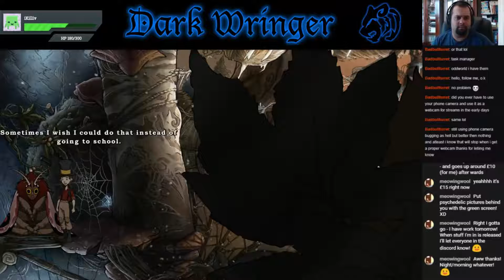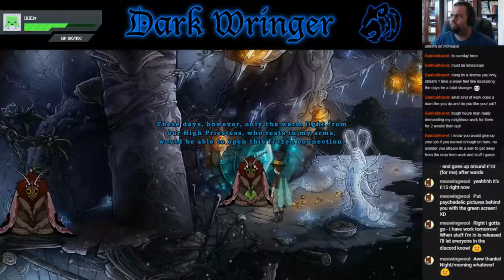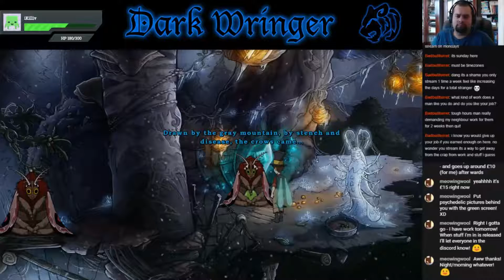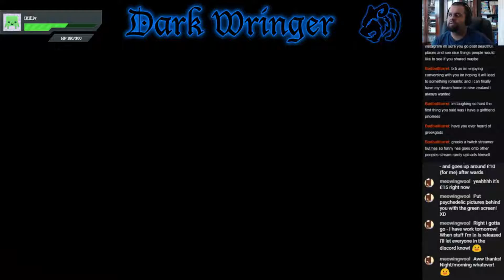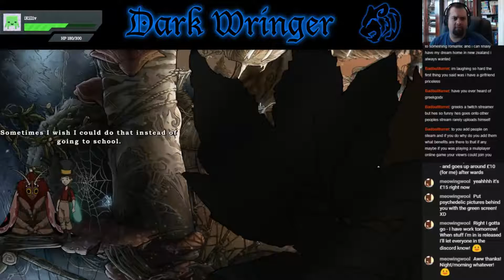[Let's Stream] The Night of the Rabbit - Part 13 - "A Glorious Pair of Wings"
Jerry heads to the final portal tree to learn his last spell. But he has some tasks to perform before it will open for him.

-Ashley Anthrax